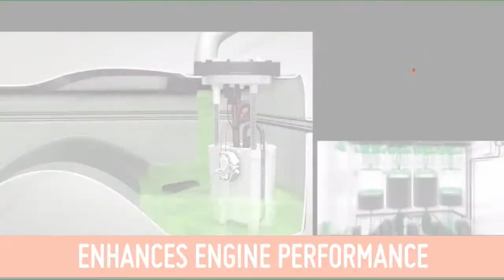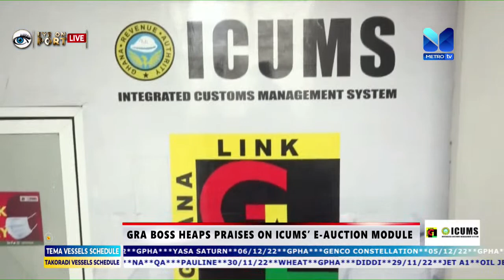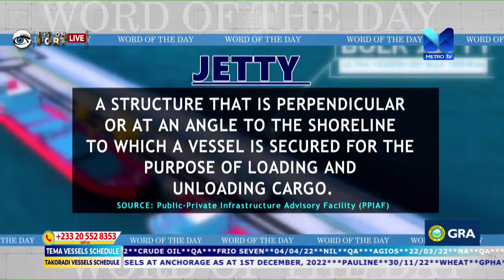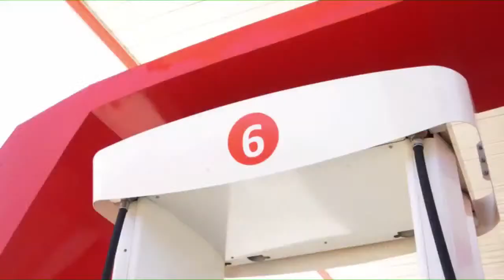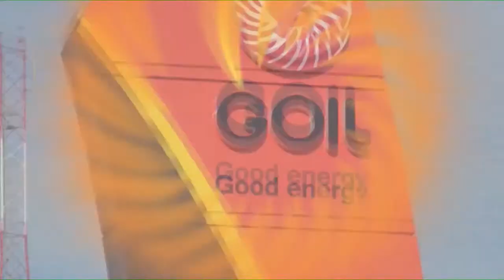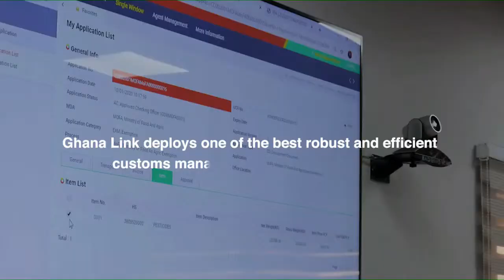Eye On Port - Live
Join us LIVE on Metro TV at 5:30pm this SUNDAY (11th December, 2022 )

TOPIC FOR DISCUSSION:
Enforcing Safety Regulations on Fishing Vessels to Meet International Best Practices

Join us  Live on our Facebook Pages and YouTube Links below, Please Don’t Miss it

See Official links
Ghana Ports & Harbours Authority-GPHA